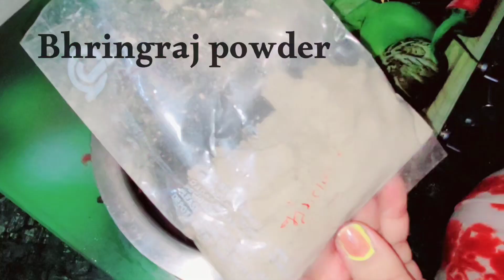How to make natural hair Hair dye ,DIY Hair color, White hair solution at home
In this video, we'll show you how to create your own DIY natural hair dye and solutions for white hair right in the comfort of your home. Say goodbye to harsh chemicals and hello to healthier, vibrant hair!

Creating your own natural hair dye is not only fun but also safer for your hair and the environment. We'll walk you through step-by-step instructions on how to make your own dye using ingredients you likely already have in your kitchen.

Additionally, we'll share effective solutions for managing white or gray hair naturally. These methods are gentle yet powerful, providing you with a natural way to maintain your hair's youthful appearance.

Whether you're looking to change up your hair color or address white hair, this video has got you covered! Follow along and discover the beauty of natural hair care.
Let's embrace the beauty of our hair, natural beauty

white hair solutions
hair color
hair growth
hair treatment
balon ko Lamba keys Karen
hair fall